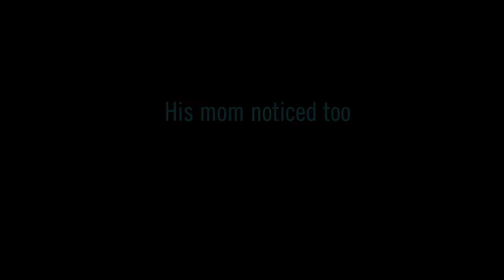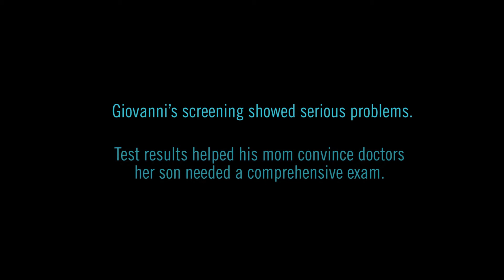Healthy Eyes Initiative